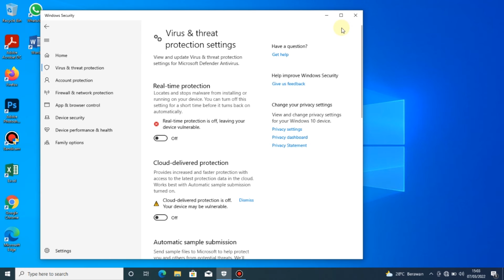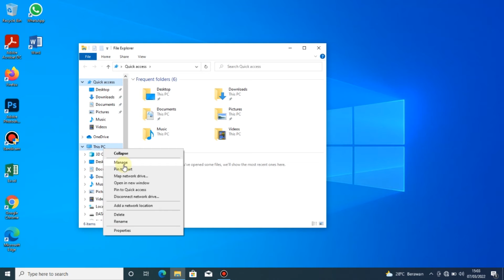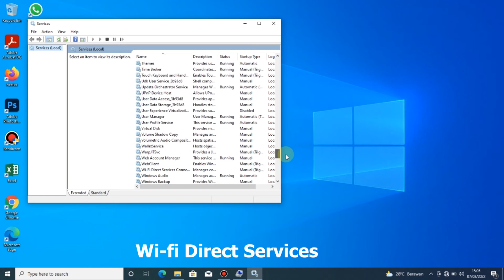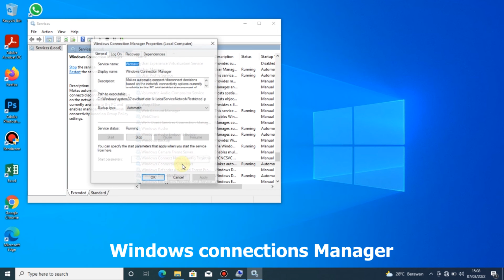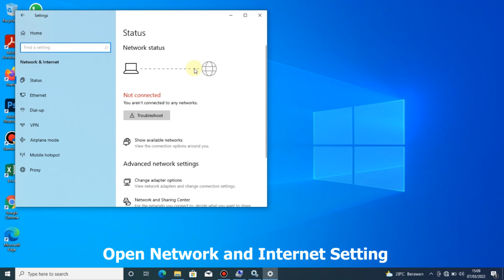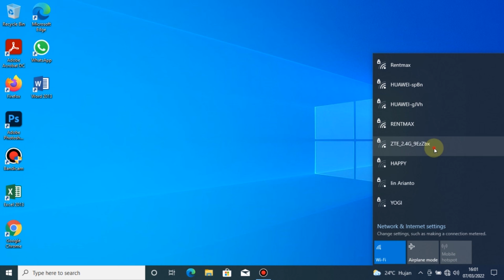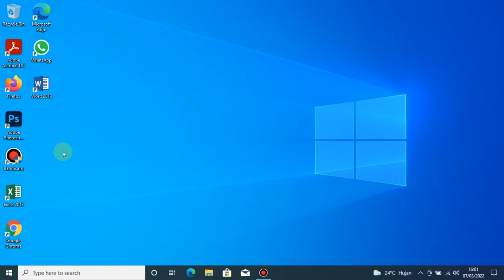Cara Mengatasi Wifi Hilang Tidak Terditeksi Pada Laptop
Divideo kali ini saya akan memberikan tutorial Cara Mengatasi WiFi Hilang Tidak Terditeksi Pada Laptop/pc.nah bagi temen2 yg wifi laptop/pcnya tiba2 hilang temen2 bisa mencoba cara ini yah,simak terus videonya sampai habis yah jgn diskip biar ga salah langkah untuk caranya..
semoga bermanfaat dan bisa membantu masalah temen2..

terima panggilan service kerumah
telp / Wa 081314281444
untuk daerah Jakarta dan sekitarnya
untuk luar Jakarta bisa Via Remote viewer
terima kasih yang sudah support chanel ini.